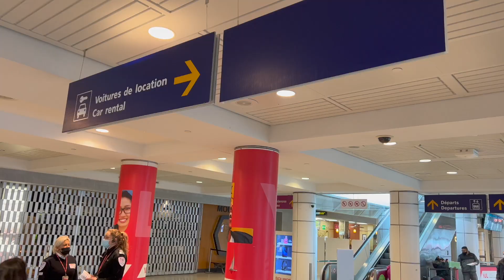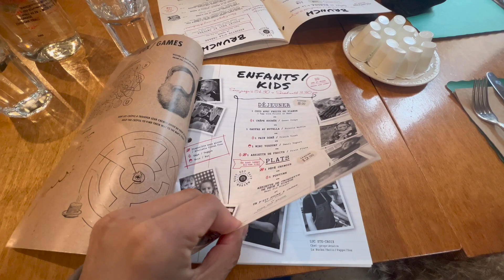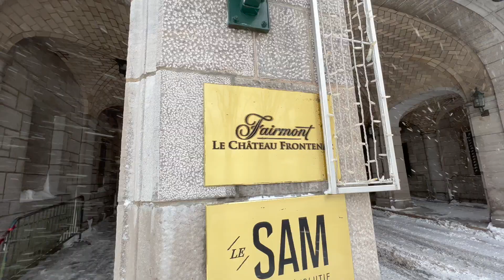Quebec City, Canada and some exciting news - Travel Itinerary (PART 1)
Hotel Stays in Quebec City:
Hotel Clarendon
Fairmont Le Château Frontenac

Breakfast:
Restaurant La Buche

Coffee:
Café Saint-Henri (Saint-Roch)
Café La Maison Smith St-Jean

Lunch:
Italian - Sapristi
Q-DE-SAC RESTO PUB

Dinner:
Pub St-Patrick
Chic Shack

Activities:
Les Glissades de la Terrasse